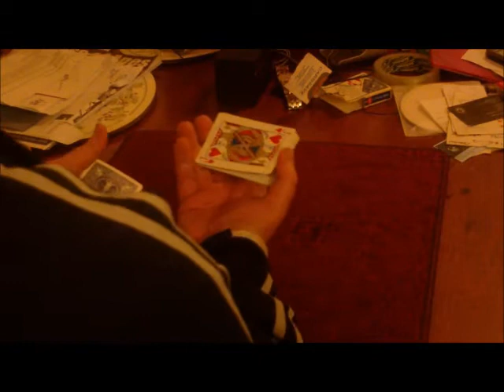magical card cheating.